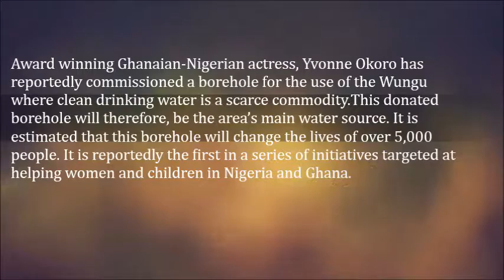Ghollywood’s Yvonne Okoro To Provide Drinkable Water For 5000 lives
Award winning Ghanaian-Nigerian actress, Yvonne Okoro has reportedly commissioned a borehole for the use of the Wungu where clean drinking water is a scarce commodity.

This donated borehole will therefore, be the area’s main water source. It is estimated that this borehole will change the lives of over 5,000 people. It is reportedly the first in a series of initiatives targeted at helping women and children in Nigeria and Ghana.